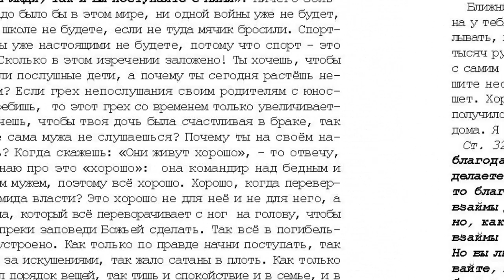46 10 том. "...открытым оком". Сыны Всевышнего. стр. 624